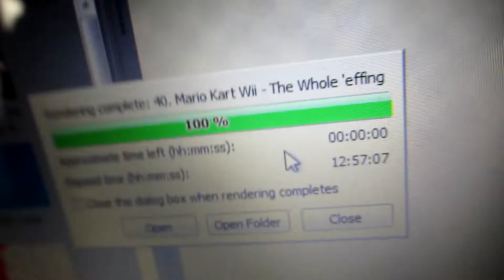Super Mario 3D World (Day 614 - 28/02/14)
- - Links - -
LET'S PLAYS